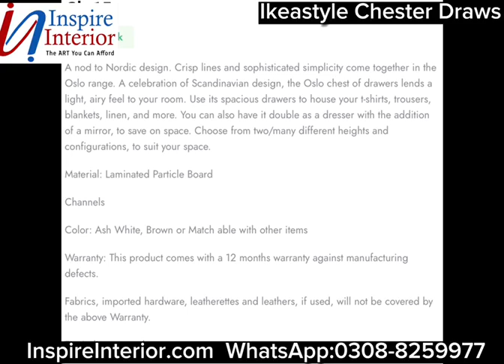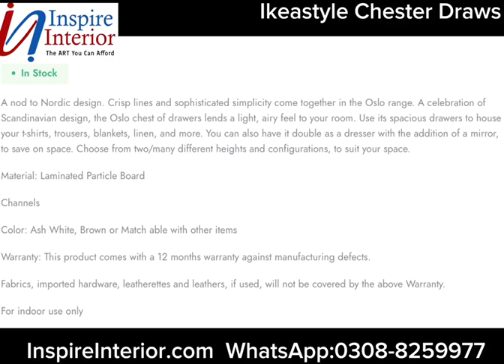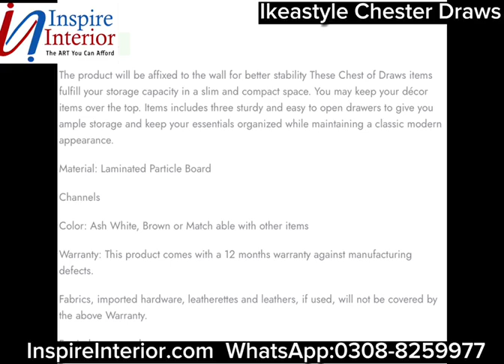P 1 Ikeastyle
A celebration of storage items our chest of drawers lends a light, airy feel to your room. Use its spacious drawers to house your t-shirts, trousers, blankets, linen, and more. You can also have it double as a dresser with the addition of a mirror, to save on space. Choose from many different heights and configurations, to suit your space.